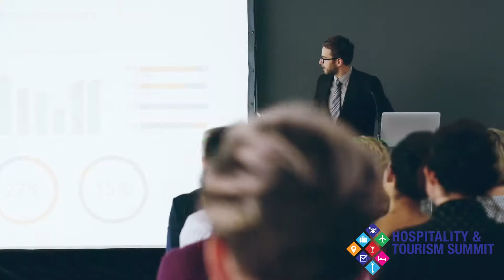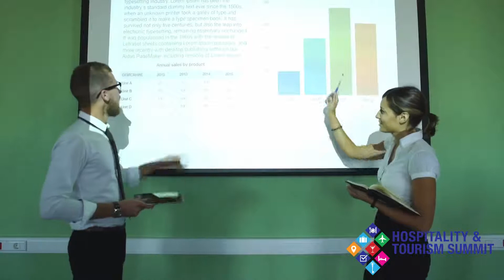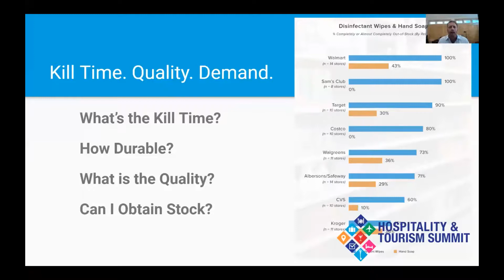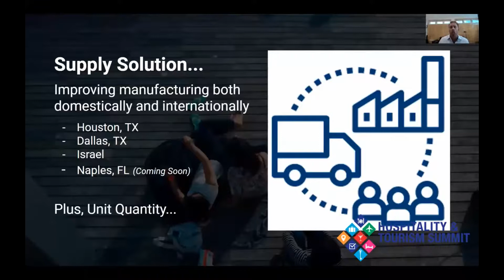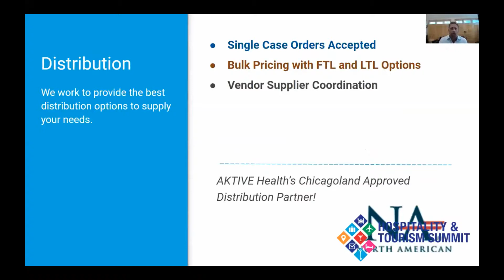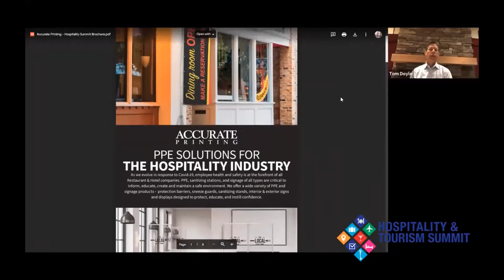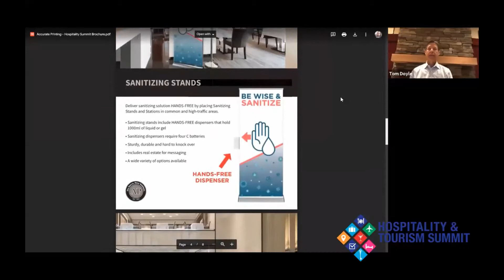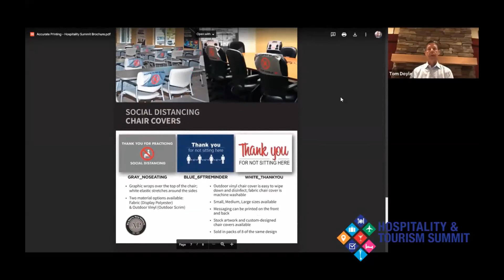HTS Online - COVID Safe Businesses & Events: How To Keep Your Guests & Employees Secure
Watch "COVID Safe Businesses & Events: How To Keep Your Guests & Employees Secure", presented by Safe Expo from the 2020 Hospitality & Tourism Summit Online. We welcomed Patricia (Patty) Olinger, Executive Director of the Global Biorisk Advisory Council (GBAC), to guide us through this important panel discussion to come up with tactics and strategies to keep your guests and employees secure. Hear from Dr. Gavin Macgregor-Skinner, Director of GBAC, Rick Simon from United Service Companies, and Tim Obert, Vice President of hotel operations at Hyatt. Our panelists are tasked with safety, cleanliness, and health for their organizations and can share real-life examples from their professional experience on combatting the COVID-19 Pandemic. After the panel, we will hear from 4 companies that will share practical tools that help keep people safe during the day to day business operations including Aktiv Health, Accurate Printing, Safe Expo, and Yates Enterprises.

Previously recorded on September 18, 2020, with Patty Olinger of the Global Biorisk Advisory Council. Other featured speakers include Dr. Gavin Macgregor-Skinner witth GBAC, Rick Simon with United Service Companies, and Tim Obert with Hyatt Americas. CMP Credit is not applicable by watching this recording.